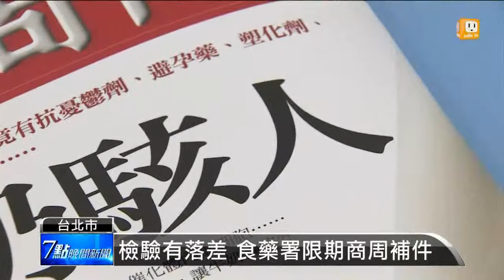【2013.11.25】鮮乳檢驗 農委會 食藥署"零檢出" -udn tv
牛奶到底能不能喝，因為商業週刊上週公布的一份檢驗數據，指出市售鮮奶含有各式抗生素、抗憂鬱藥物、甚至避孕藥，讓很多父母不敢再給孩子喝牛奶。食藥署國家實驗室立刻展開檢驗，使用液相層析串聯質譜儀，針對商周點名質疑的鮮奶全面檢驗，結果通通未檢出，甚至農委會增加抽驗15項乳製品也全都符合規範。完整內容 , FB , Twitter , G+